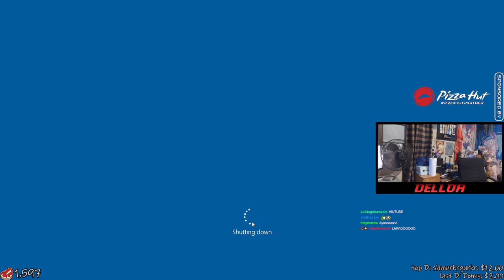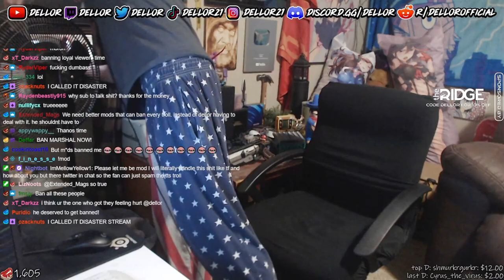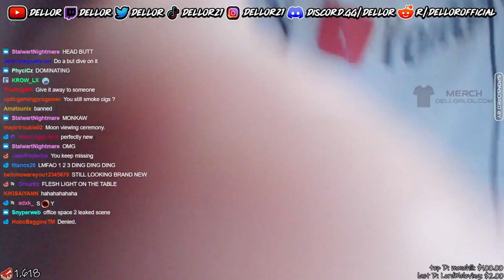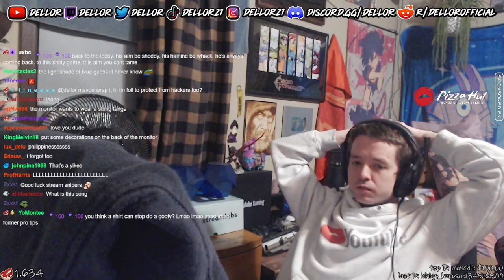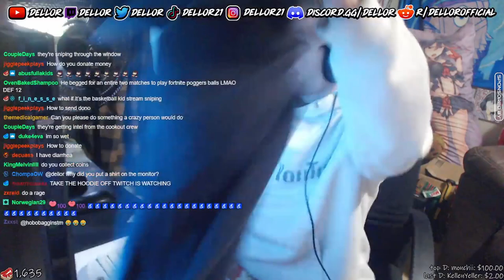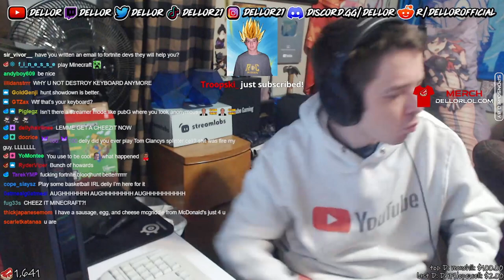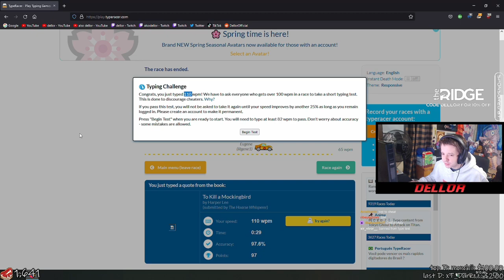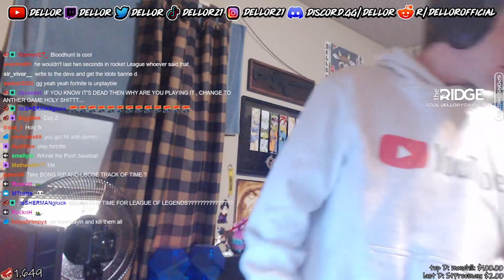5/23/22 full vod